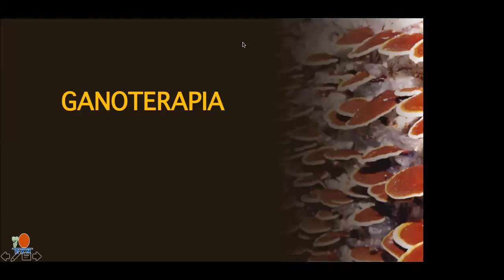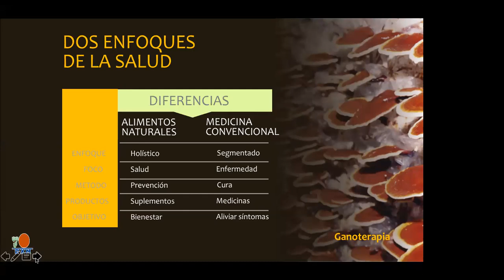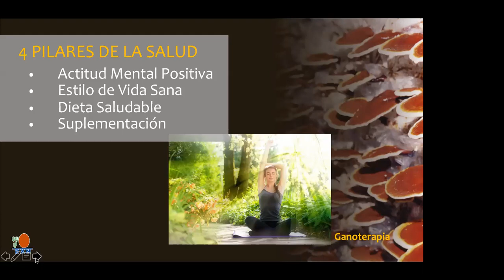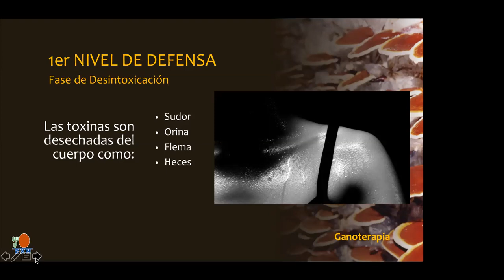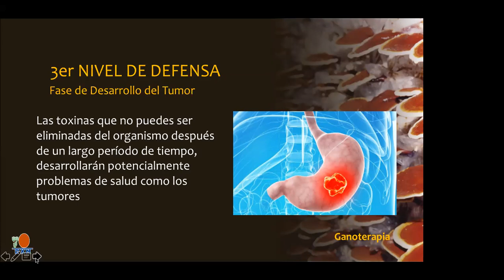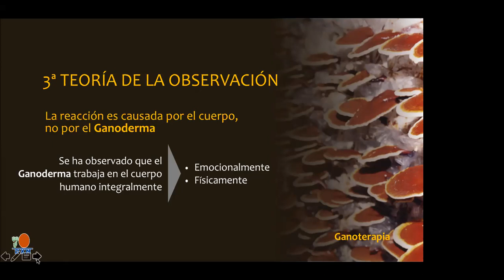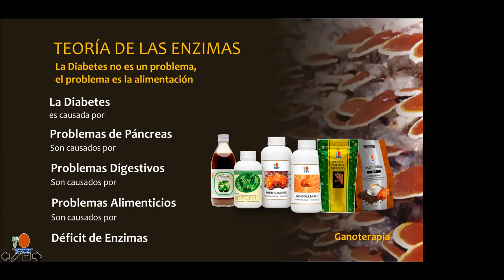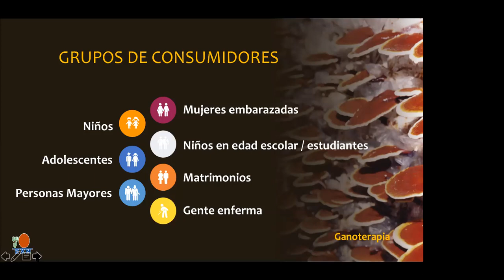DXN GANOTERAPIA por Antonio Azpiroz, 8-7-2020. Ganoderma y los 4 Pilares de la Salud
Formación de Ganoterapia por el country manager de DXN, Antonio Azpiroz.
Porqué Ganoderma?
2 Enfoques de la salud
4 Pilares de la salud
Toxinas y Desequilibrio
Los malos hábitos alimenticios
3 Niveles de Defensa del cuerpo para eliminar las toxinas
El Ganoderma ayuda al organismo
4 Teorías de la Observación
Acidez vs. Alcalinidad
Teoría de la Encimas
Teoría Verde
Lo que es bueno para tu salud es bueno para tu cara
Grupos de Consumidores

Que es la ganoterapia?
Como funciona la teoría verde?
Como eliminar toxinas?